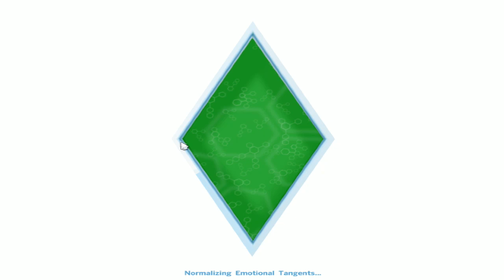❤ The Sims 4 - Lets Play [Part 2 FRIENDLESS!] (Premium Edition) w/ GamerChick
Be sure to leave a "like" to support this series and my channel!

❤ The Sims 4 - Lets Play [Part 2] w/ GamerChick ▼
In this episode of The Sims 4, the two sisters attend their first days at their new jobs, where Emma is promoted. In order for Emma to get her next promotion, she must make 4 friends...that's nearly impossible for someone who's a mean snob...

►The Sims 4: Premium Edition ▼

The Sims 4 combines revolutionary Sims with powerful creative tools and all-new emotion-based gameplay, to reinvent The Sims experience.

Built on the foundation of brand new technologies that Maxis calls SmartSim, The Sims 4 is the most intelligent, relatable and personal life simulation ever. For the first time, player choice shapes not just a single moment, but the entire life journey of the Sims.

Release Date: September 2, 2014
Genre: Simulation
Publisher: Electronic Arts
Developer: The Sims Studio